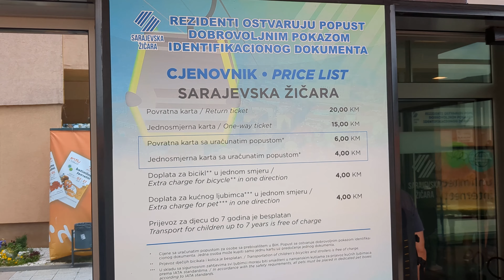The Sarajevo Cable Car | Price, timetable and everything you need to know